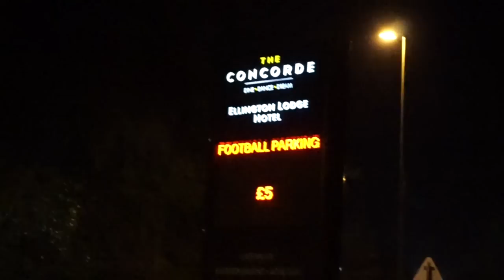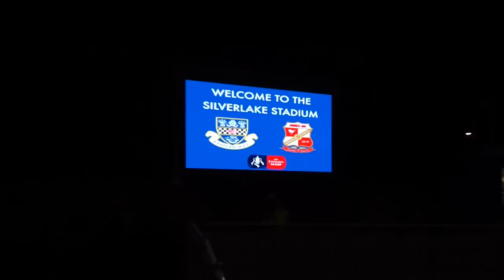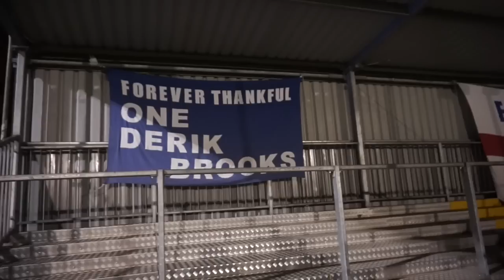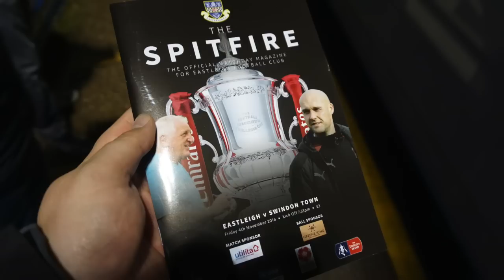Groundhop at the Silverlake Stadium - Eastleigh vs. Swindon Town - THE FA CUP PROPER IS BACK!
The first round of the FA Cup is finally here. I've had the dates for FA Cup Weekend free all season and I will be making the most of it with 3 games. Starting in Hampshire for Eastleigh v Swindon Town live on the BBC. Give it a watch, I hope you enjoy! See you at Westfields tomorrow!

50 likes?!